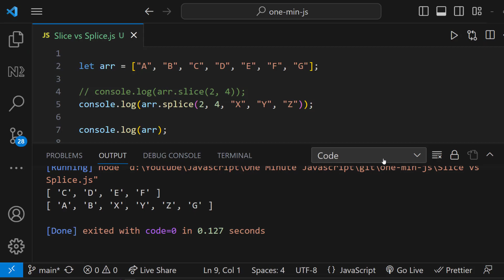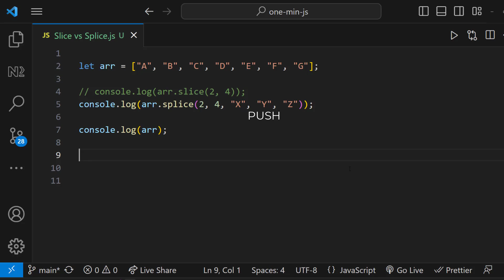Slice vs Splice | Javascript | One Minute Javascript | 1 Min JS | Quick JS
Are you preparing for a JavaScript interview? Understanding the key differences between slice and splice is essential for working with arrays in JavaScript. In this video, we break down the difference between slice and splice in JavaScript, explaining their use cases and how they modify arrays. Learn when to use slice for non-destructive operations and splice for modifying arrays directly. Perfect for developers aiming to master slice vs splice in JavaScript concepts.

Whether you're revising for a JS interview or just brushing up on array manipulation, this video has got you covered! Watch now and level up your JavaScript skills.

Keywords Covered:

and more!

If you like to learn javascript from scratch, you can follow this playlist.

If you want to learn javascript in depth, you can follow this playlist.